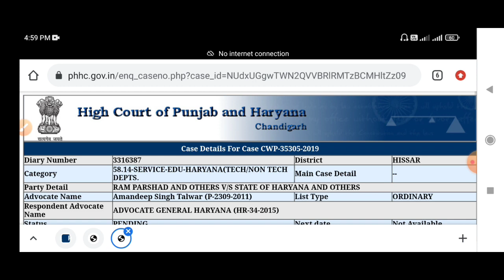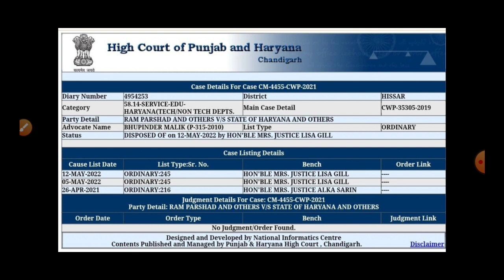Hssc ITI instructor High Court Case Disposed | Hssc ITI instructor Final Result Update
Hello Guys